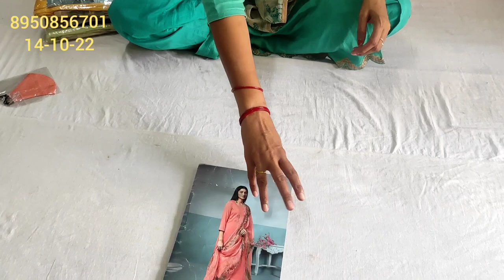deep boutique collection gohana ganga brand dhamaka#fastival special vedio#quality collection.🪷🌺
your quary-
HI,
About this vedio:- Friends aaj ke vedio main maine aapko suit ki verity deep boutique collection gohana ganga brand dhamaka#fastival special vedio#quality collection.🪷🌺..ke baare main bataya hain .Umeed karta hu aapko ye vedio bahut jayada pasand aayegi. thank you so much .